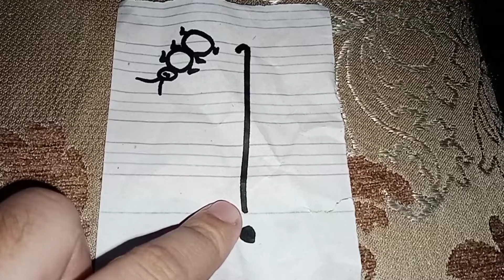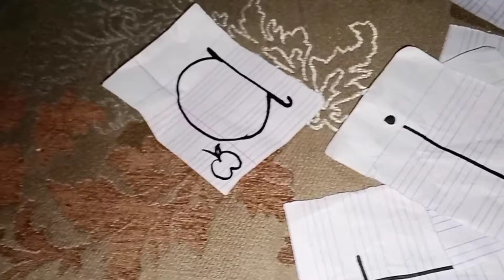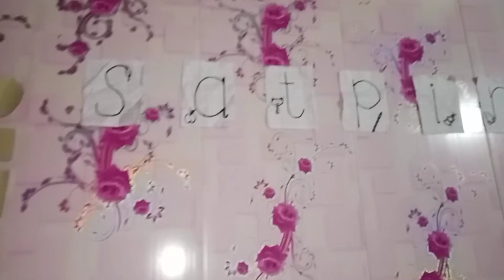Macaroni bnae🤤||Zainab's study time😊@cookingandvloggingwithirsa